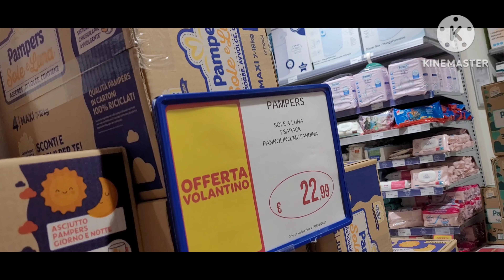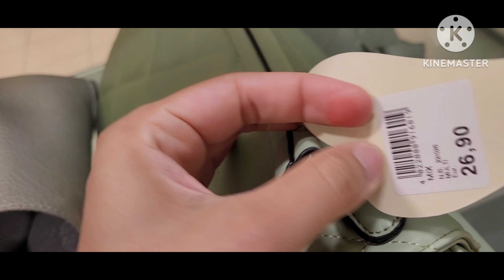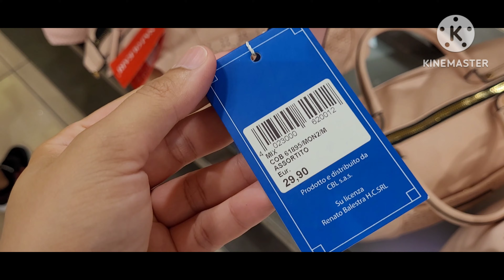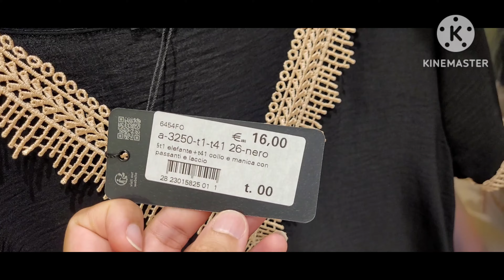Window shopping 🙃 Bags and clothes || Summer collection